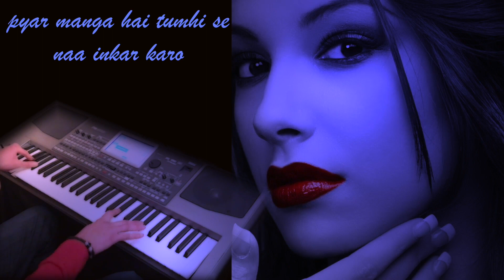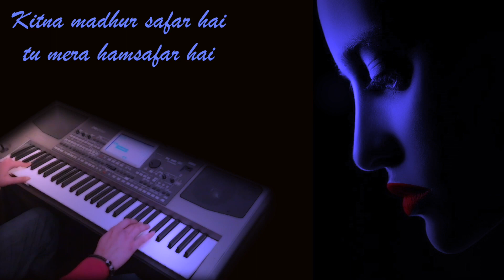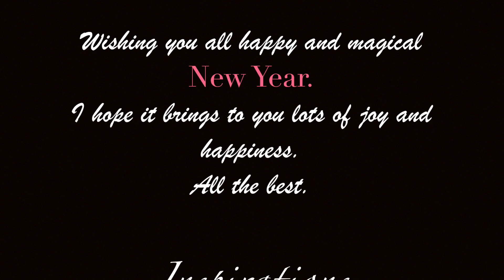pyar manga hai tumhi se-Instrumental by Rakesh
Presenting my instrumental no 35th and last one in year 2017
PYAR MANGA HAI TUMHI SE-(UNPLUGGED)
This year has been really greatest to my channel.
I dont want to say goodbye to such a nice year with a sad song as my last song was a sad number.
So I made this song as a last of 2017 and to say goodbye to this year with a lovely romantic song of KK
though it still sounds sad to me 😂😆😂 “AADAT SE MAJBOOR”
Thanks to all of you for your kind support throughout the year and hoping same in 2018 and further.
I will try my best to entertain you in a same way in next year too.
HAPPY NEW YEAR IN A ADVANCE !